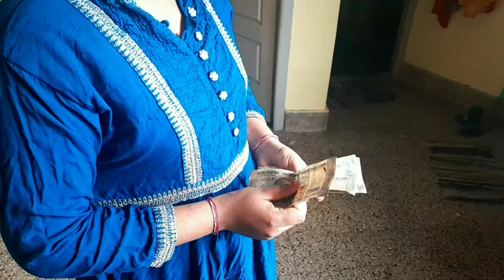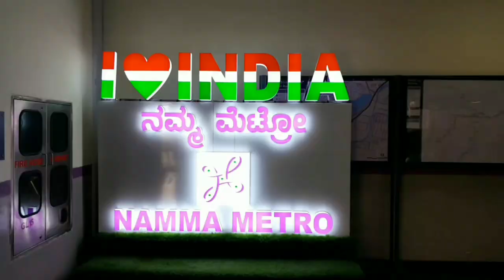BEAUTIFUL LEHENGA 💃 | BENGALURU SANTALI PROGRAM LAGID MARKETING